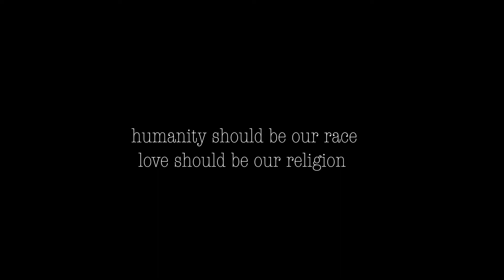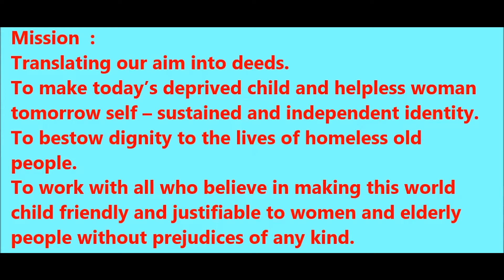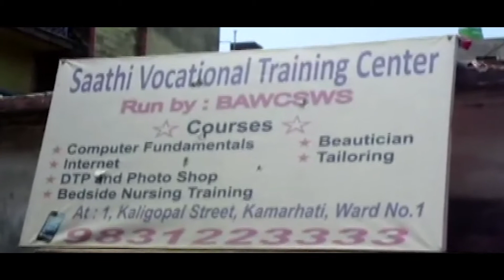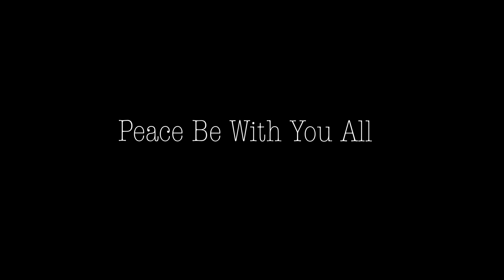The Lost Voice ( Peace Project ) | Documentary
THE LOST VOICES – Peace Project :
A documentary on a NGO (in North Kolkata ) which works for women & underprivileged children in slum areas, orphanages and homes for old homeless people and education/work for all.